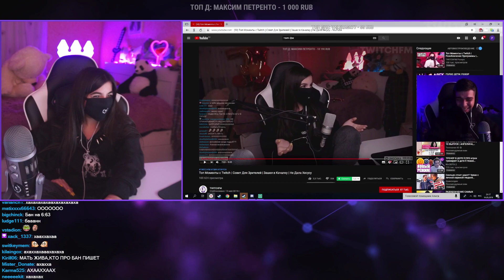Tenderly Bae best moments 19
top twitch clips daily  Twitch IRL twitch thots facemask russian best memes compilation v4 best memes compilation v21 lil tay  obunga gamecube memes best vines vines funny vines alia memes car salesman memes pewdiepie best memes compilation v24 dancing alien meme metal alien memes phil swift flex tape memes ninja  dame tu cosita memes despacito 2 tekashi 6ix9ine tekashi 6ix9ine memes momo zoom challenge zoom memes despacito memes minecraft memes super smash bros meme 6ix9ine ligma ligma ninja meme ligma memes  i came i saw meme ligma balls  in my feelings dance challenge keke challenge drake keke memes astroworld memes fefe roblox funny moments roblox memes smash memes supreme patty ksi deji memesjohny johny memes johny johny eating sugar blah blah blah memes Best Memes Compilation v26 Johny johny yes papa memes johny johnny yes papa best memes compilation v32 Thanos car johny johny memeselon musk lil pump kanye west roblox lil pump i love it memes thanos car memesspiderman memes eu memesbongo cat bongo cat memes tiktok cringe  moth memes  monky im monky  tiktok memes moth sans undertale memes spooky memes halloween memes tiktok cringe  tiktok memes best memes compilation v37 undertalebest memes compilation v38 steve harve